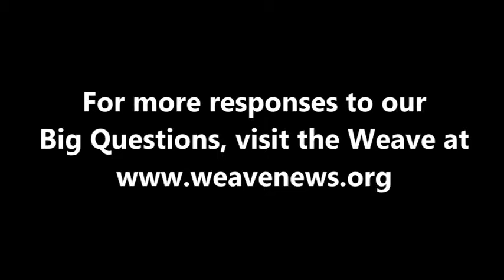Nadya Tannous - Why do so many governments fear their own people?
Community activist and writer Nadya Tannous spoke with Weave News at the Media Freedom Summit held in October 2016 at Sonoma State University.